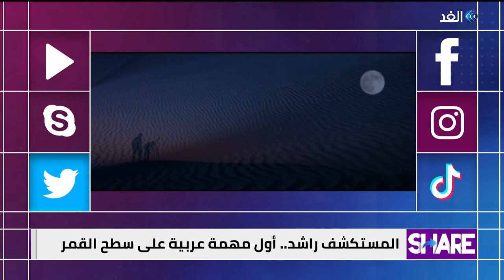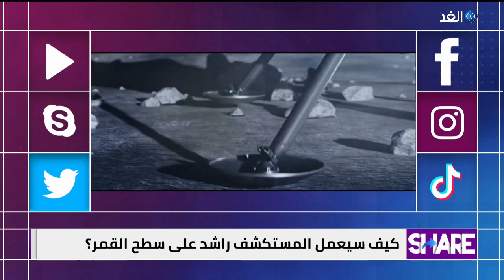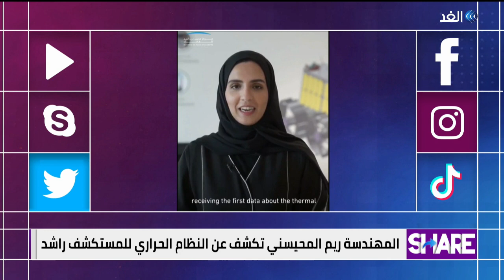المستكشف راشد..الإمارات تتطلع لأول مهمةٍ عربيةٍ على سطح القمر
خط سير المستكشف راشد
من المقرر أن تنطلق رحلة المستكشف بتعاون مركز محمد بن راشد للفضاء مع "سبيس إكس" وآي سبيس"، وستتخذ المركبة مسارًا ذات طاقة منخفضة إلى القمر، أي أن الهبوط سيستغرق حوالي 5 أشهر بعد الإطلاق، أي أنه موعده المقرر سيكون في مارس 2023.
يتطلع مشروع الإمارات لاستكشاف القمر لأول مهمة عربية لسطح القمر عن طريق المستكشف راشد.
وستتم إطلاق المهمة غدًا في 30 نوفمبر عند الساعة 12:39 ظهرًا بتوقيت دولة الإمارات العربية المتحدة ويبدأ البث من الساعة 10:30 صباحًا.